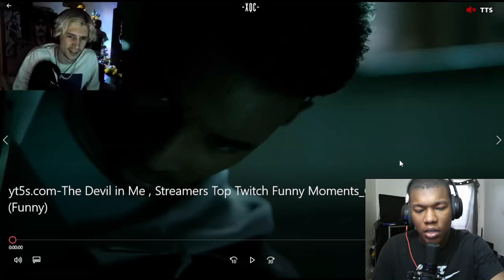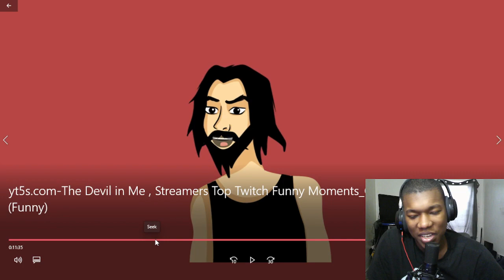The Devil in Me , Streamers Top Twitch Funny Moments/Glitches Compilation (Funny) Reaction